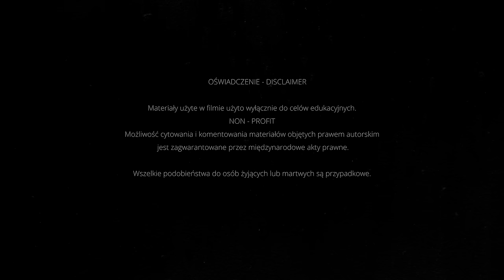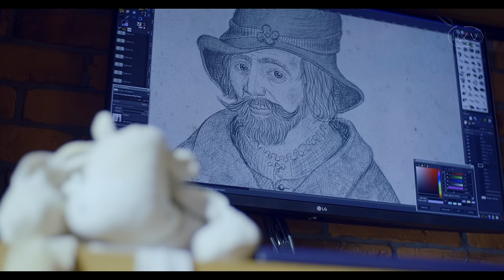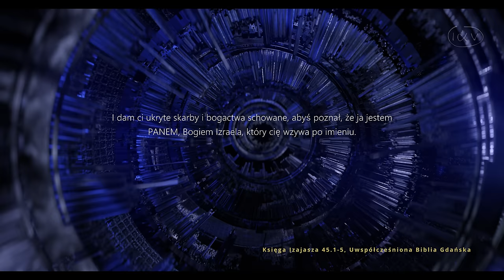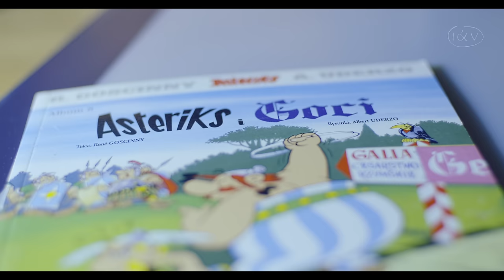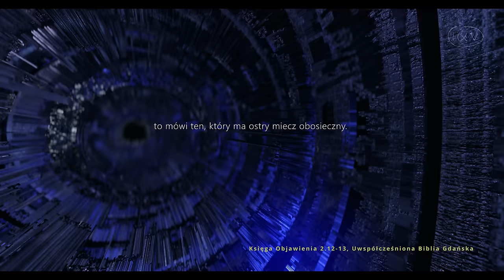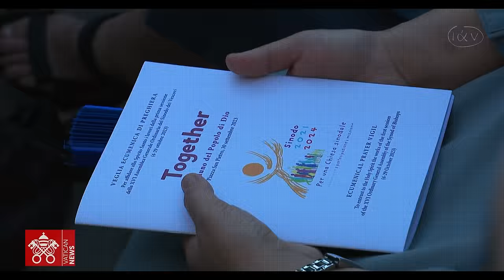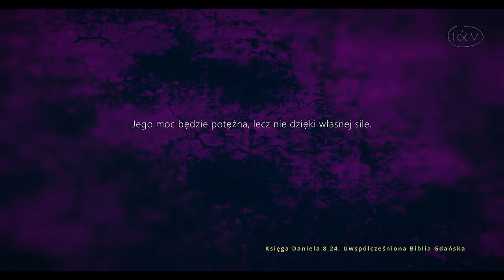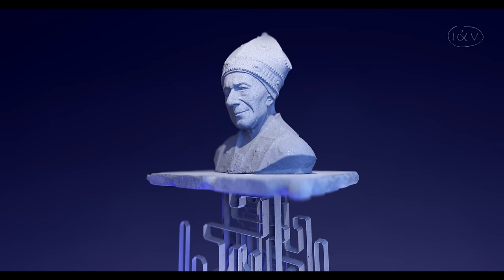STAROŻYTNI KRÓLOWIE. I Zasiadł Na Tronie Cesarz... część I. Film 4K Ultra HD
Jeśli chcesz wspomóc produkcję filmów Jana W. Klifa możesz to zrobić dokonując wpłaty na poniższe konto:
Fundacja Evangelion Film:
nr mojego subkonta: 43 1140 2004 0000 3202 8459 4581

Details needed for an international transfer:
Dane potrzebne do wykonania przelewu międzynarodowego:

SWIFT  BREXPLPWMBK

Film do pobrania z Vimeo w wersji HD1080:
Pierwsza część cyklu pod tytułem " I Zasiadł na Tronie Cesarz...". Film opowiada historię świata z perspektywy walki o wolność wypowiedzi i wolności sumienia. Może się wydawać, że są to pojęcia nieciekawe. Jednak, gdy zauważymy rosnącą tendencję do cenzurowania wypowiedzi w mediach tradycyjnych i społecznościowych to prawo do własnej opinii staje się niezwykle istotne. Jest to prawo każdego człowieka. Cykl filmów obejmie okres historii od starożytności do współczesności. Produkcja zaplanowana jest na kilka lat. Na kanale można obejrzeć również inne filmy Jana W. Klifa. Filmy dostępne są do pobrania z Vimeo w lepszej jakości (plik ok. 5GB). Wystarczy wejść na Vimeo, wpisać tytuł filmu i kliknąć ikonkę "download", Należy wybrać najwyższą jakość pliku i gotowe. Plik zostanie umieszczony w folderze "pobrane" komputera.